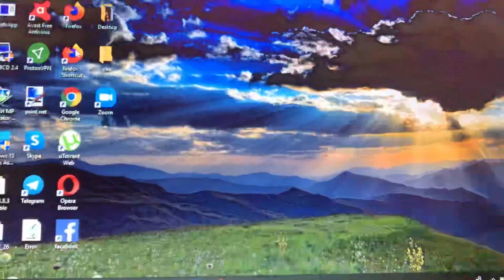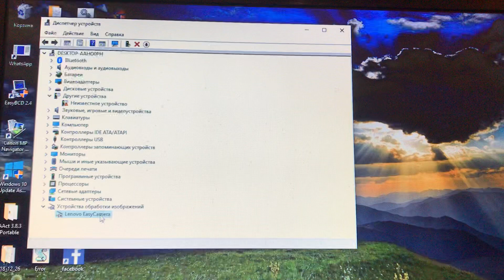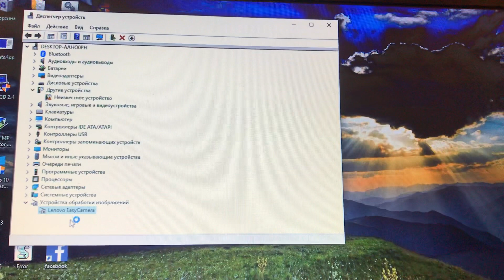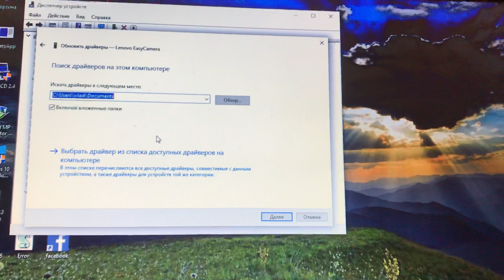Laptop Camera Not Working Windows 8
If you don’t know Laptop Camera Not Working Windows 8, this video is for you.